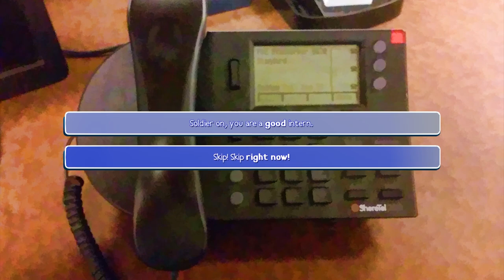Animal Lover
Only YOU can save five hunky boys from a magic curse!

Evil forces have turned these five hunky beefcake time-displaced boys into animals! You've got to help cure them and maybe even fall in love along the way!

Help Edmund, Frankie, Kyle, Miguel, and Charlie regain their literal humanity while ALSO becoming better people along the way!

"Animal Lover is a comedic triumph of a visual novel [...]"
-Candice Shane, Loot Crate

"...the only romance game I’ve played that has made me cry."
-Kurosama Reviews

"This game knows how to make you laugh, but it will also break your heart."
-Chloe Spencer, Kotaku

"Not a bad time, I've definitely played worse."
-Generalized summary of user-submitted reviews

Features:
* Unique brand of comedy!
* A grounded, heart-felt and well-received story!
* Original soundtrack including both electronic and acoustic tracks!
* Don't let the title fool you: No furries!
* Simulates the act of dating!